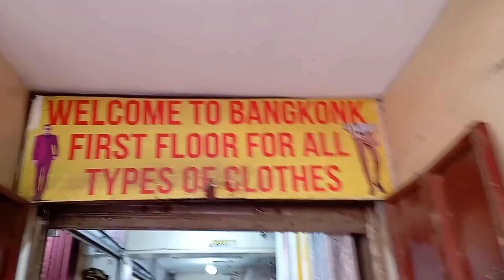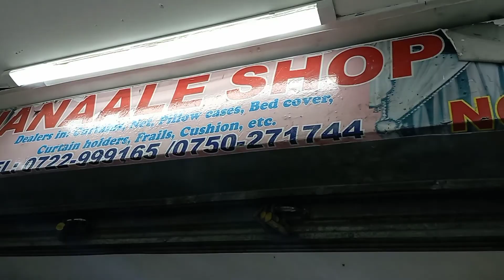CURTAIN SHOPPING IN EASTLEIGH KENYA//WHERE TO GET CURTAINS AT AN AFFORDABLE PRICE IN NAIROBI KENYA.